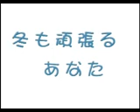冬も頑張るあなたへ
ハウスウェルネスフーズ「C1000」のCM募集